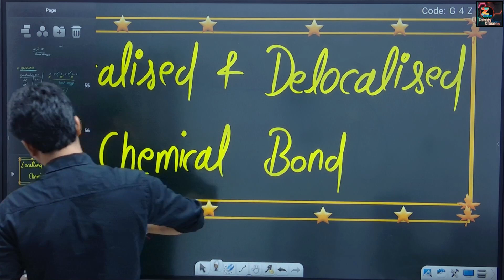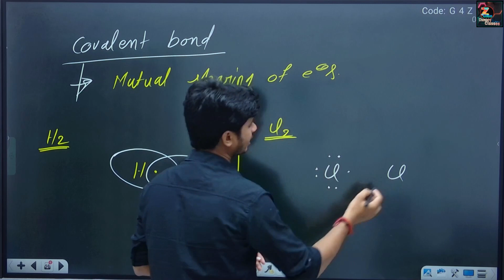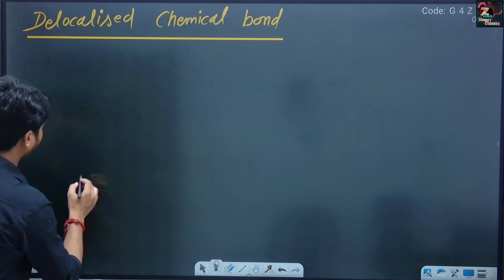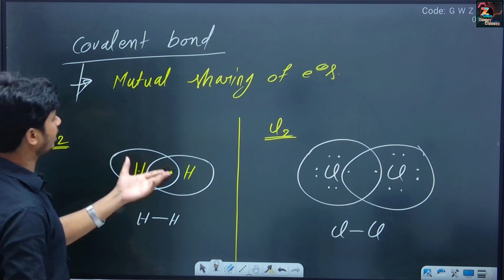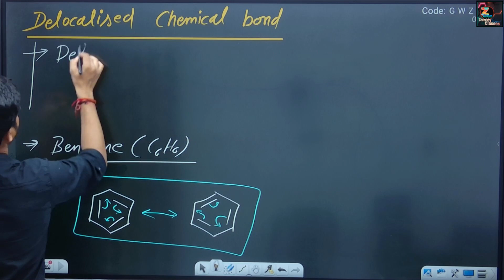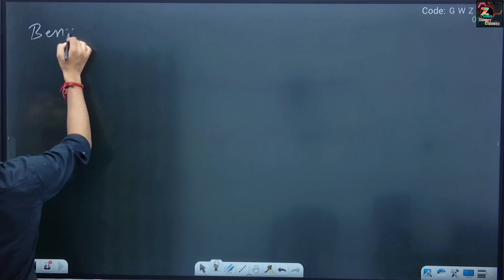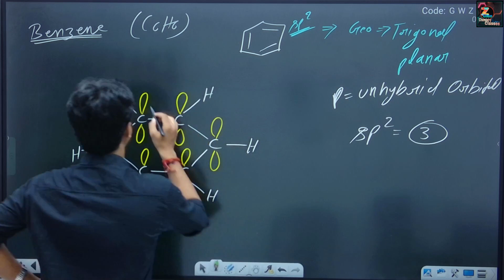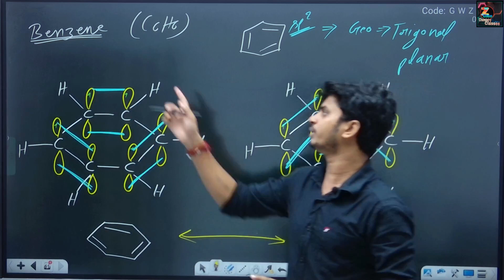(L8) Localised & delocalised chemical bond bsc 1st sem || bsc 1st sem chemistry unit 4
localised and delocalised chemical bond bsc 1st year
localised and delocalised chemical bond bsc 1st year in hindi
localized and delocalized chemical bonding bsc 1st year
bsc 1st semester chemistry
bsc 1st semester chemistry unit 4